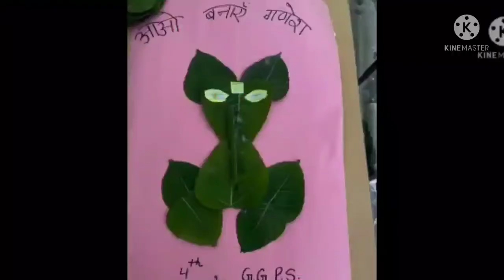🪔आओ बच्चों गणेश जी बनाना सीखें।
Teachers Smt. Pinki Dhankhar, GGPS Kumaspur Sonipat and Smt.Anju Bala Drawing Teacher GGHS Kumaspur Sonipat